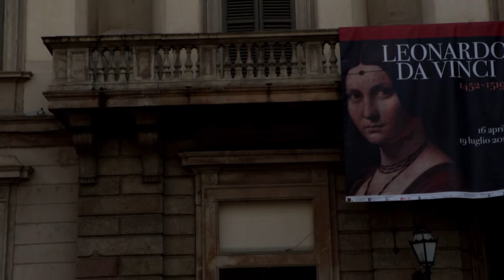"Leonardo 1452-1519" exhibition inaugurated at the Royal Palace of Milan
Snam among supporters of “Leonardo 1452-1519”, the most important exhibition about Leonardo da Vinci ever realized in Italy. The exhibition will run until 19 July at the Royal Palace of Milan.